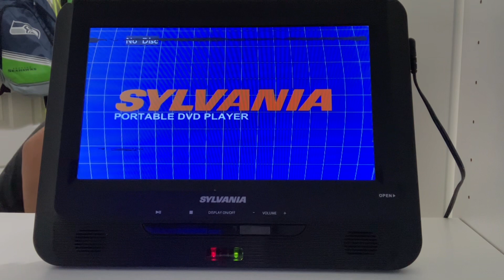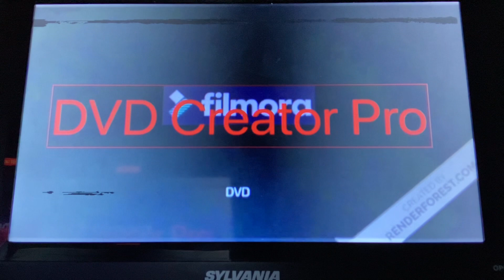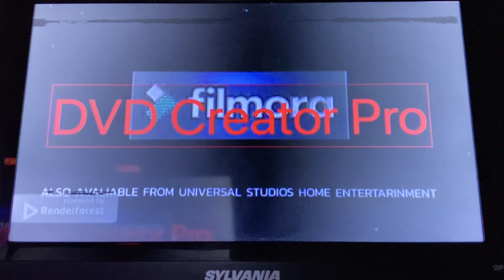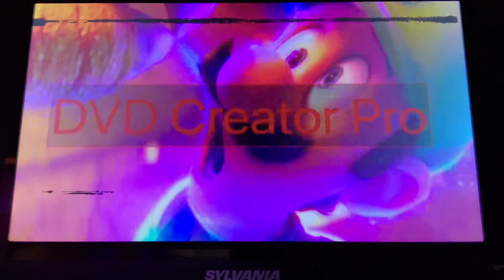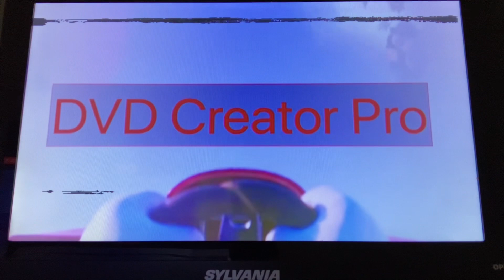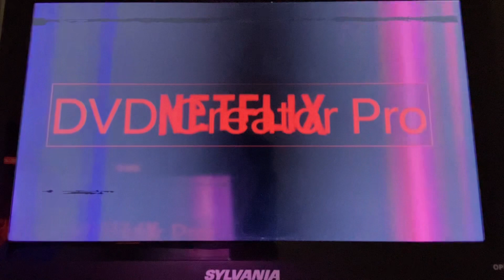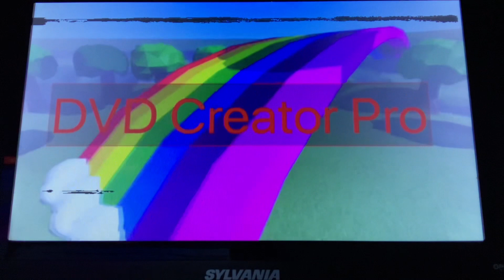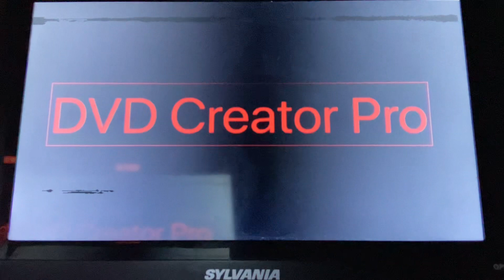Opening To True And The Rainbow Kingdom: Happily Ever After 2023 DVD